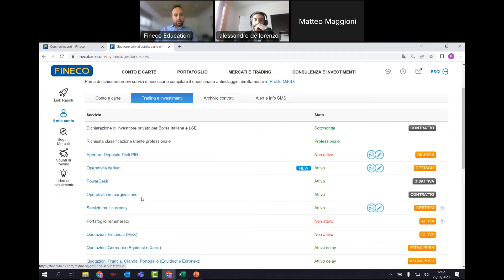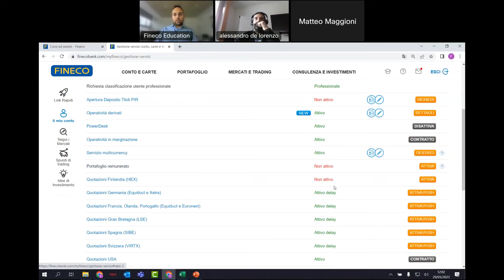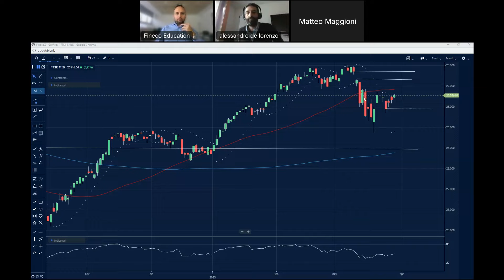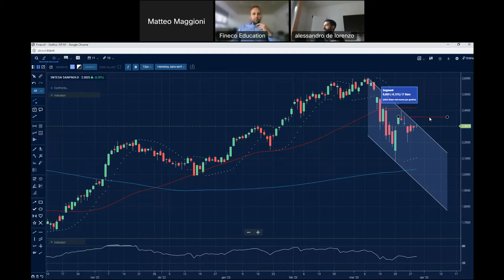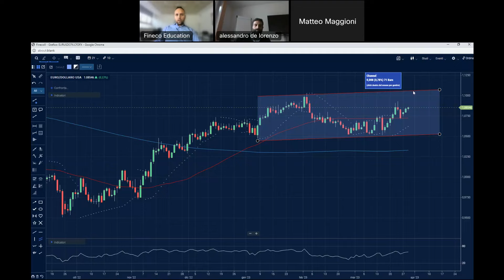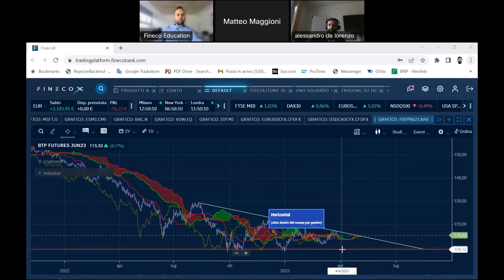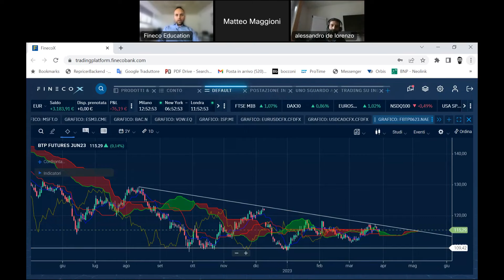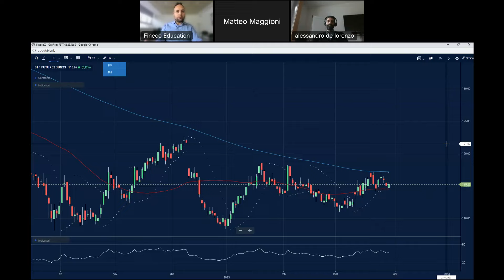Operatività e mercati: i segnali operativi di aprile